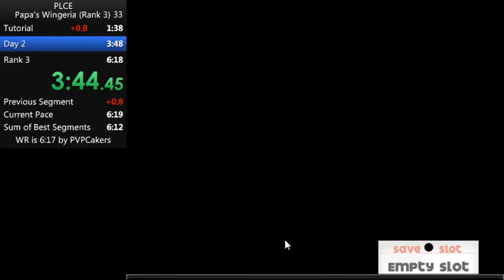Papa's Wingeria - Rank 3 Speedrun in 6:13 [Former World Record]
could have been about 2 seconds faster if i didn't miss quinn's ticket at the end